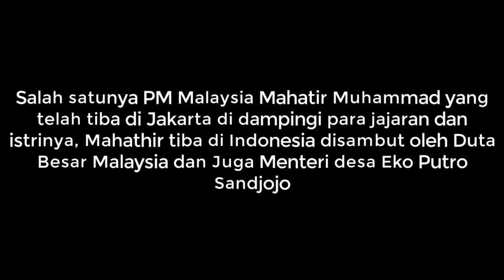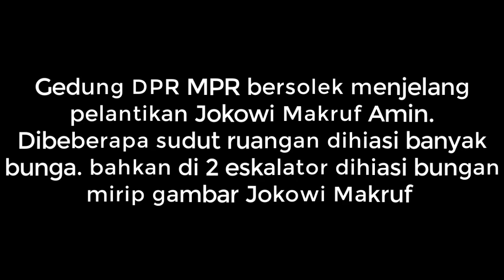BERITA PALING POPULER HARI INI ~ 20 OKTOBER 2019 - BERITA TERKINI PELANTIKAN JOKOWI